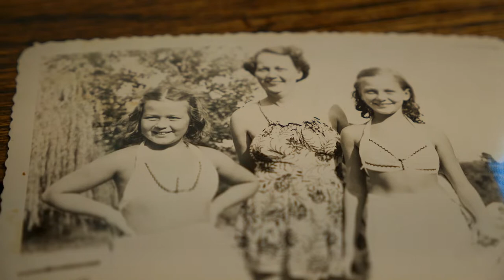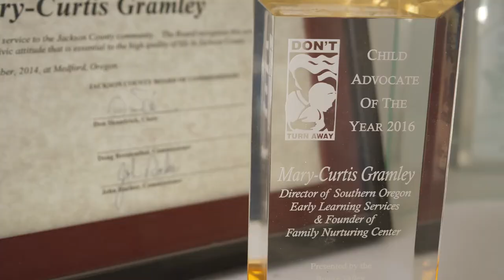Mary Curtis Teaser Trailer